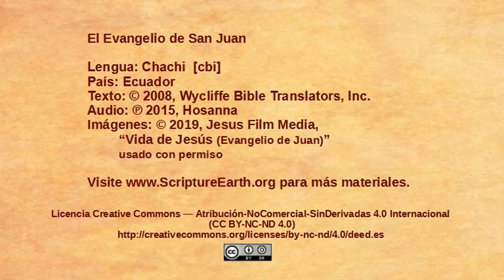Chachi - John 8:12-30 “Jesus is the light of the world” [cbi]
Scripture Videos from the Gospel of John in Chachi of Ecuador. [cbi]